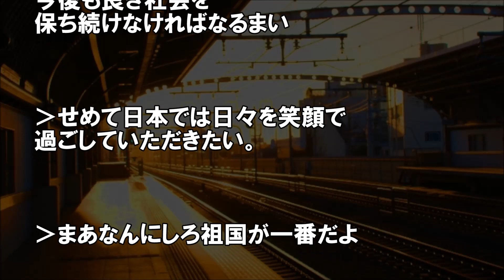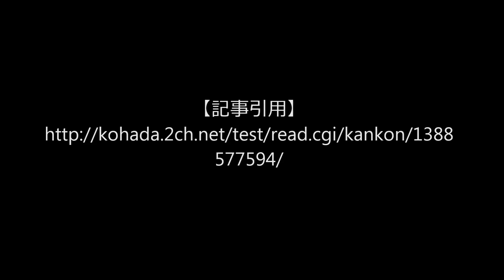海外の反応】日本の治安と飯の旨さを賞賛する外国人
日本で仕事をして日本のよさに気がついた外国人の言葉に嬉しくなるエピソードです。

▼人気の動画▼

海外の反応】異国の町で日本人の行動がヒーローと呼びたくなるレベル

【引用】
フリーBGM DOVA-SYNDROME